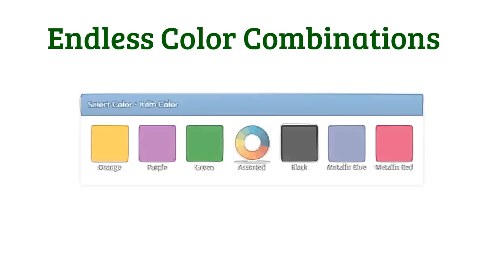Port And Company 50/50 T-Shirts - SuperiorPromos.com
Most buyers think of screen printing their company's custom ink colors when selecting lower cost t-shirts for decorating. In most cases a good argument can be made for screen printing logos, in large part because you can get a big logo printed at a cheap price, oftentimes for less than a dollar.
The benefit of embroidering polo and other styles of shirts is that your business or event can achieve that expensive look that only embroidery can give a garment. That special design, employee name or title literally stands out and there is something to be said about focusing on a smaller design, something less than four inches wide. Your personalization of that garment with a person's name or title is very inexpensive to achieve when buying embroidery if you use a non-custom house font.
Fabric Options: Your choice of fabric and the size of your custom logo should be made carefully. Fabric choices are 100 percent cotton, a 50/50 blend of cotton and polyester, and 100 percent polyester. The benefit of making polyester a fabric choice for a shirt is that it is an easy-care / low maintenance cloth that wrinkles less. Your body's heat acts kind of an organic iron which facilitates the elimination or minimization of fabric wrinkles (don't you just wish that organic iron would work on your sagging skin as we get older?). Polyester is also great in hot weather as moisture does not cause the fibers to swell like cotton, so your perspiration will not be trapped under the shirt. This benefit is known as moisture wicking.
Style Options: Everyone can look the same regardless of age, gender or size when you buy some styles such as the Port Authority PC61 that is made of 100 percent 6.1 ounce cotton, a style that offers a fitted ladies version and for youth, in sizes ranging from extra small to plus size 10XL in about forty dazzling color choices including tie dye.
Embroidery Options: A small logo that is about one inch high and less than four inches across will look good on any fabric. The embroiderer will place a piece of fabric known as a cutaway or a tear away on the inside surface of the spot your logo is to be embroidered. That additional fabric is a foundation to assist your shirt fabric as you want to minimize puckering around the logo. Polyester fabric is much thinner and runs about 3.5 ounces, and is not a desirable density of fabric from which to sew a two or three inch high x three inch or wider design. While everyone embroiders on the wearer's left chest, think if you are making a statement that is right for your event or business when your embroidery is placed on a sleeve, a domain name on the upper back or anything on the shoulders.